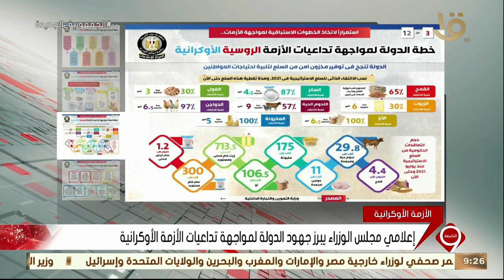نشرة التاسعة | إعلامي مجلس الوزراء يبرز جهود الدولة لمواجهة تداعيات الأزمة الأوكرانية